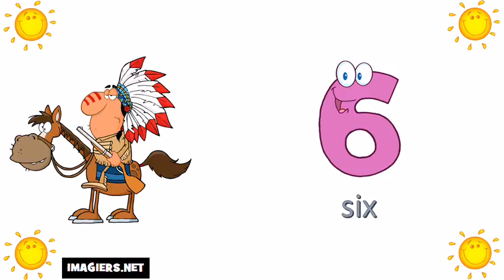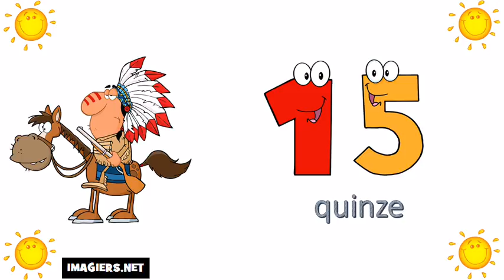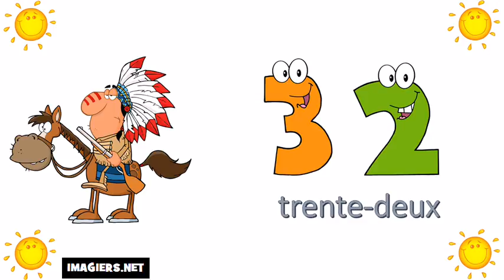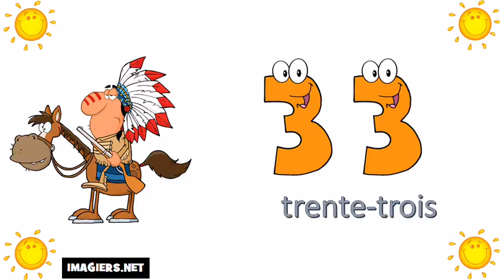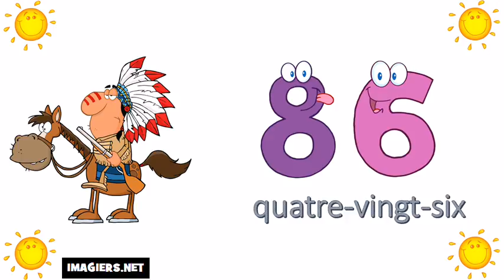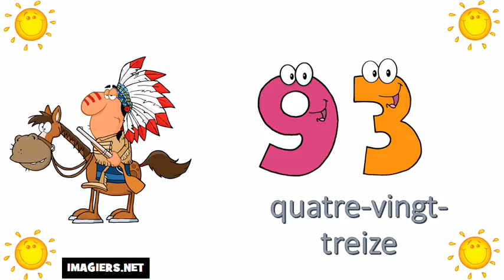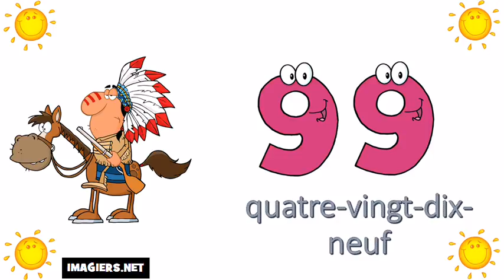Француз тілін білу # 0 ден 100 ге дейін нөмірлер